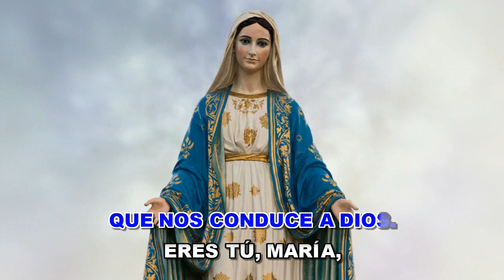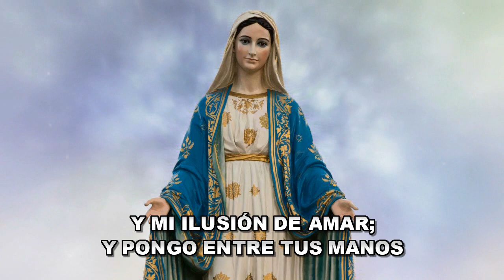MADRE VUELVO A TI (VERSIÓN KARAOKE INSTRUMENTAL)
Ubica la versión instrumental sin guía en el link siguiente:
KARAOKE INSTRUMENTAL SIN GUÍA :
Continuamos con el homenaje a la virgen con éste tema exclusivo de mi canal, una primicia para mis seguidores , el tema original lo pueden ubicar en you tube con el mismo titulo lo canta el grupo Nuevo trigo y asi se lo aprenden .